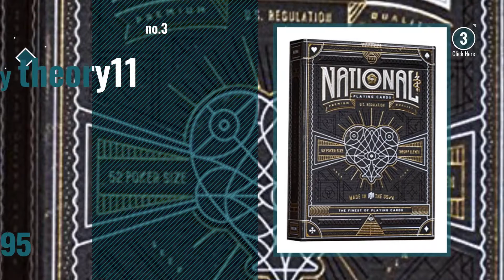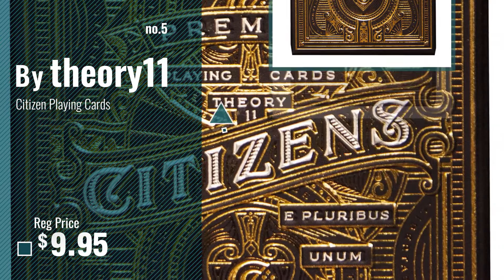Top 10 Theory11 Toys [2018]: Mystery Box Playing Cards (Black) by JJ Abrams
- New! 2019 Black Friday / Cyber Monday Playing Cards Deals and Updates.

Black Friday / Cyber Monday Mystery Box Playing Cards (Black) by JJ Abrams by theory11

Black Friday / Cyber Monday NoMad Playing Cards by theory11

Black Friday / Cyber Monday National Playing Cards by theory11

Black Friday / Cyber Monday High Victorian Playing Cards by theory11

Black Friday / Cyber Monday Citizen Playing Cards by theory11

Black Friday / Cyber Monday Neil Patrick Harris Playing Cards by theory11 by theory11

Black Friday / Cyber Monday Monarch Playing Cards (Green) by theory11